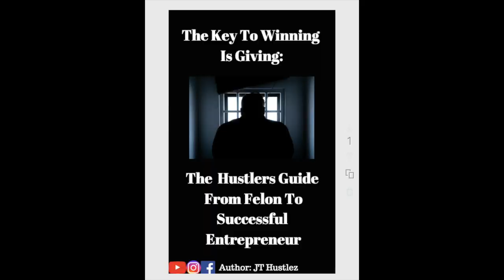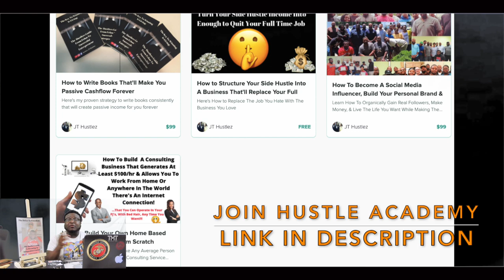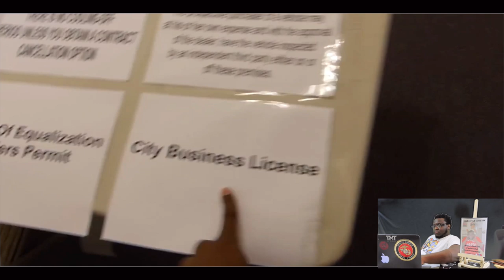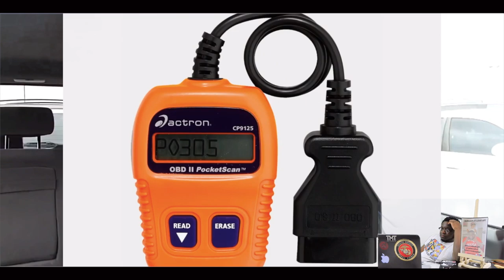Kenyon Ken Teaches Us The BEST Way To Make Money Flipping Cars & Starting A Dealership